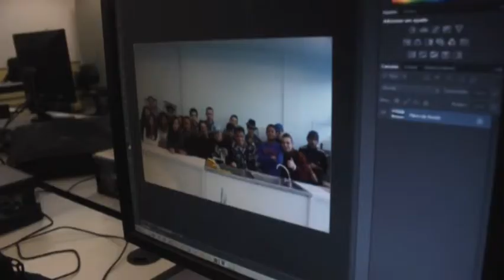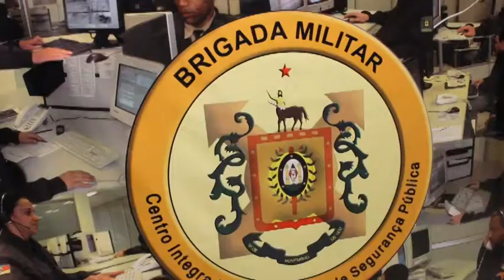GeraçãoJ 14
Em sua 14ª edição, o GeraçãoJ aborda a visita feita pelos seus alunos à sede do Centro Integrado de Operações de Segurança Pública (CIOSP). Janaína Marques, Katia Almeida e Anna Fernandes contam como foi a experiência de saber como funciona a central do 190.